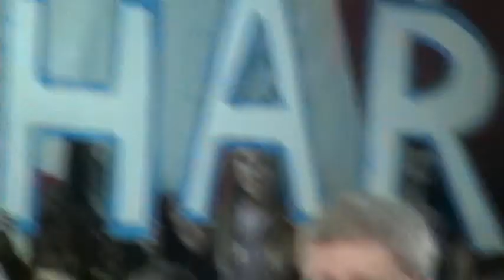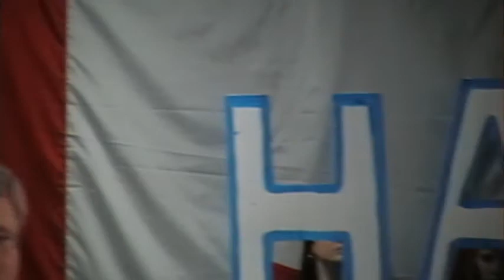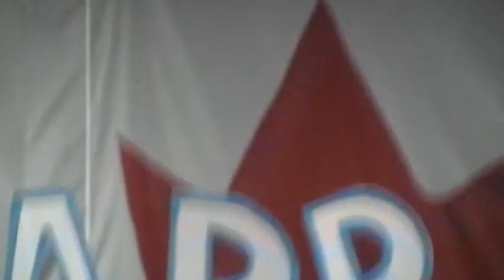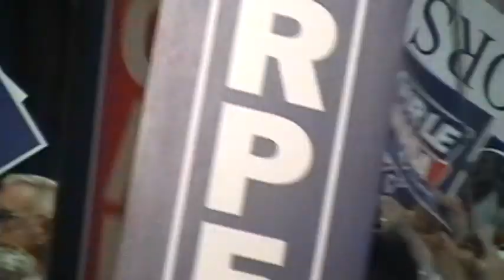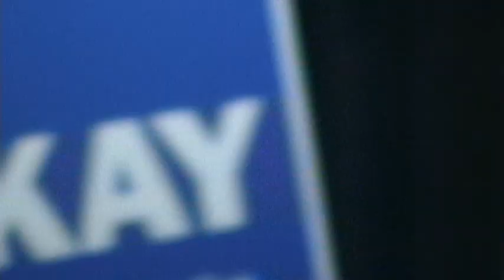Stephen Harper in Kings-Hants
Thanks to Innovative for the video footage of Stephen Harper's visit to Windsor, Nova Scotia.